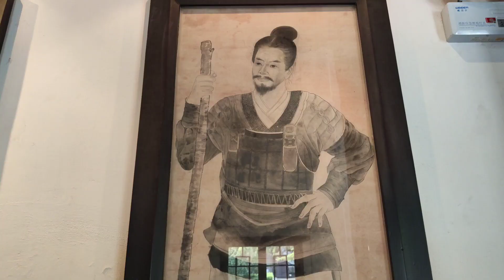探访秦二世皇陵，原来赵高长这个样子，眼神诡异让人不寒而栗！